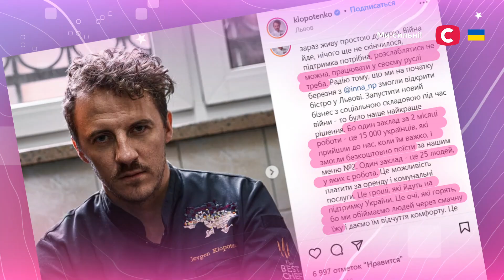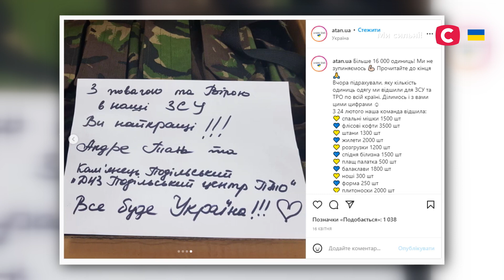Як український шоу-бізнес воює заради перемоги? | Все буде добре. Неймовірна правда про українців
Зірки в Україні роблять свій внесок у спільну перемогу. Актори та моделі взяли до рук зброю та боронять наші землі, телеведучі та коміки займаються волонтерством та воюють на інформаційному фронті. Які українські зірки допомагають людям та країні? Дивіться онлайн проєкт Все буде добре. Неймовірна правда про українців випуск від 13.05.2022 на нашому YouTube-каналі!